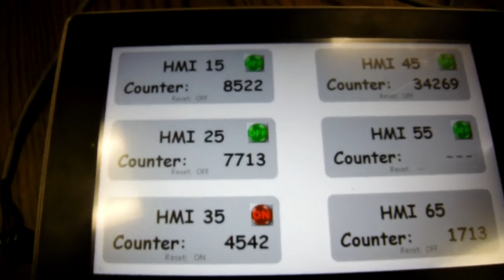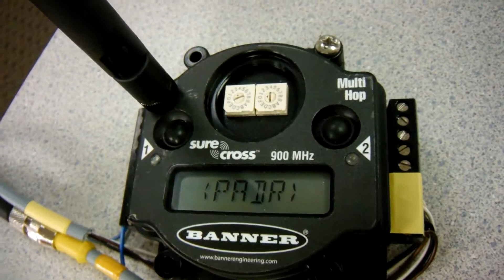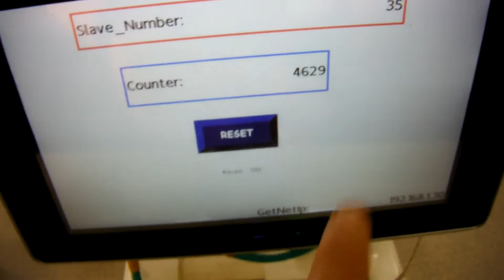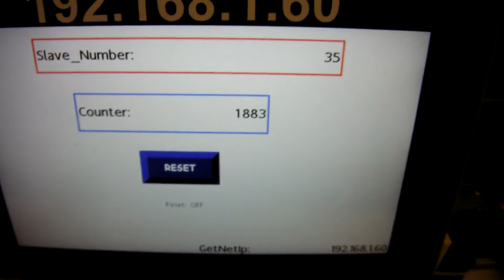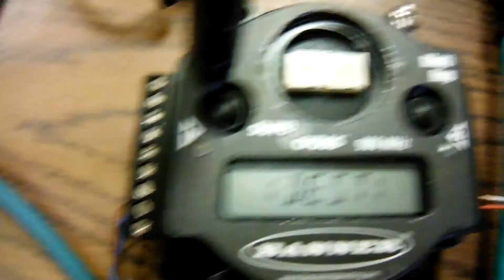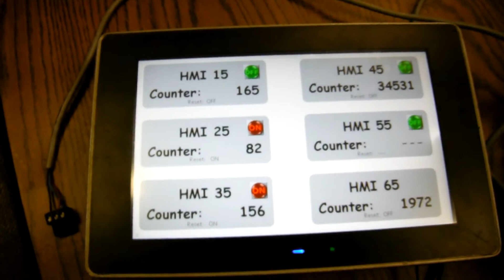Banner Multi-Hop Radios Test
Short Video showing throughput of Banner Engineering Multi-Hop radios connected to 6 ModbusRTU devices.  Each Device is simply counting UP in Seconds, feeding that data back to one Master Multi-Hop Radio to display those local counts.  Seems that the wireless network Polls the devices at a rate of once every 2 seconds as the counts on the Slaves jump by 2 each scan.